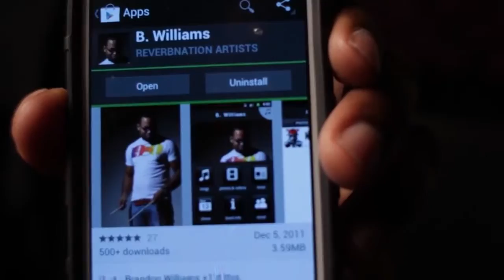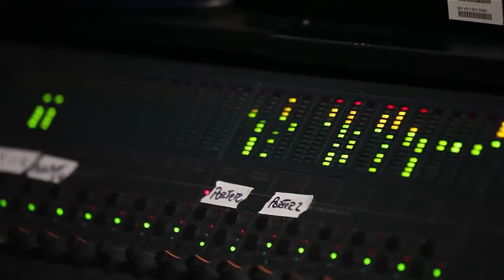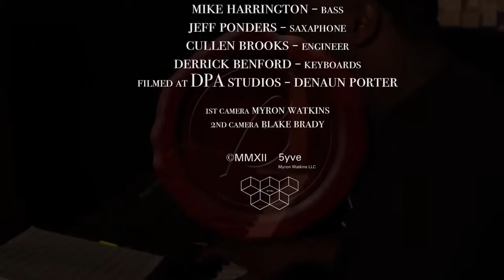Behind the scenes of 'XII' with Brandon Williams feat Robert Glasper